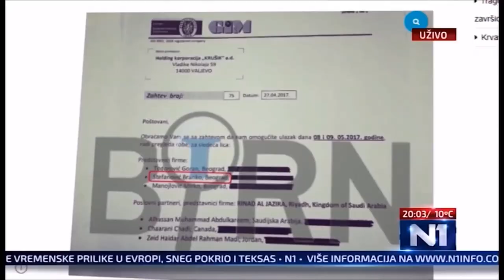2019 PROČITAJTE MI ŠTA PIŠE! Histerični predsednik u Beogradu na vodi 15.11.2019.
Pročitaj mi!
Istina koju sipam brzinom munje!
Atentat telefonom!